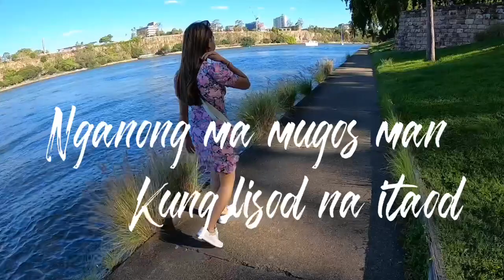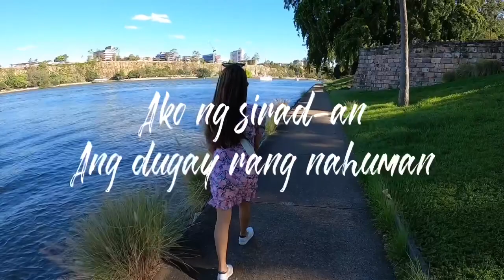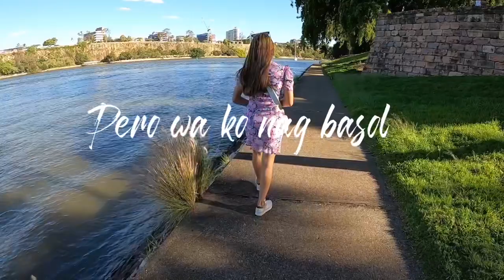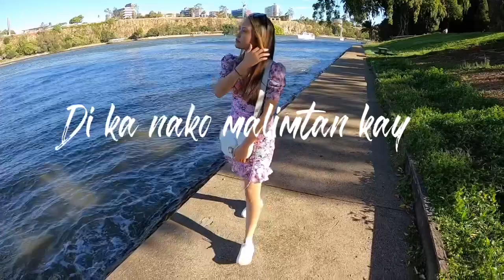Buwag Na By Celine Carpenter - Easy On Me Bisaya Buwag Version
Ready naba ka makig buwag? Break up is not bad after all.. Kung wa na’y gugma, let go.. move on.. ngita ta’g lain. 😂